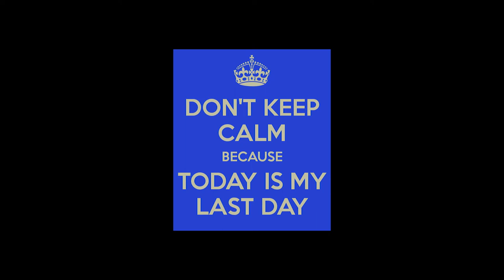Noirvember 2019 #18 - (D.O.A. - Rudolph Mate - 1949)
Day 18. This is the start of something special... or not. We go through the history of film noir, all through the month of November.